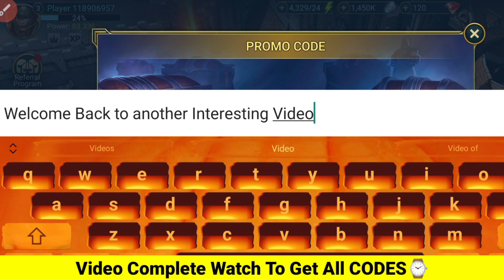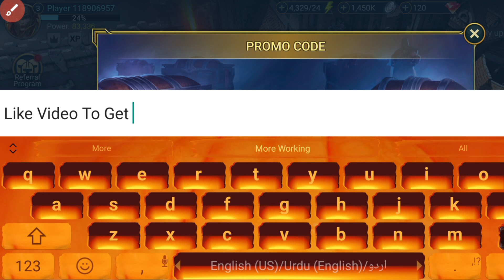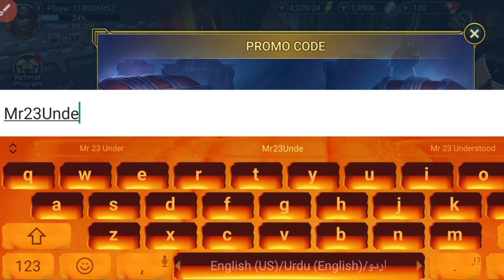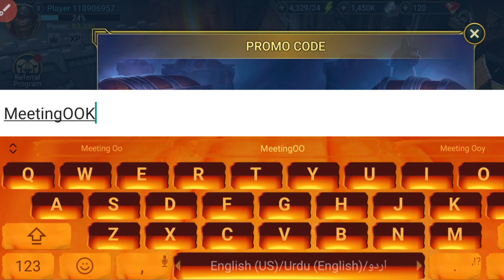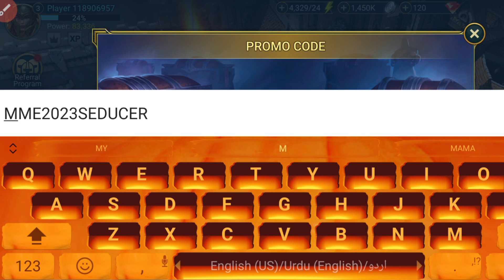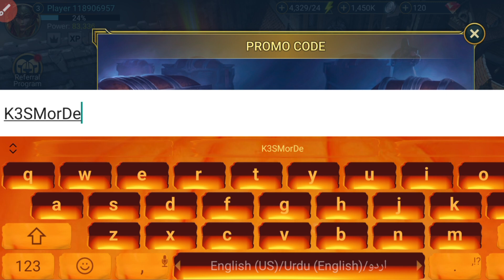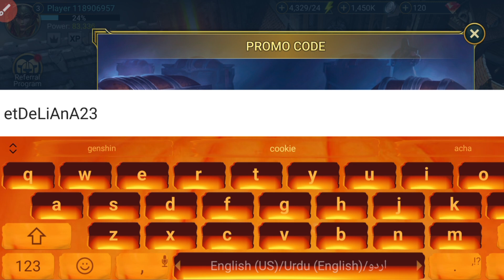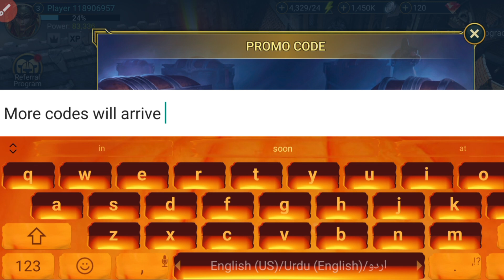⚠️November New!!⚠️PROMO CODES FOR RAID SHADOW - RAID SHADOW LEGENDS CODES 2023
Cover Topics:-..

1) Raid shadow legends promo codes
2) raid shadow legends promo code
3) Raid shadow legends codes
4) codes raid shadow legends
5) code raid shadow legends 2023
6) raid shadow legends redeem code
7) raid shadow legends code
8) promo codes for raid shadow legends
9) Raid shadow legends codes 2023
raid shadow legends промокод
10) raid shadow legends Halloween codes

Step 3: Type in your code.